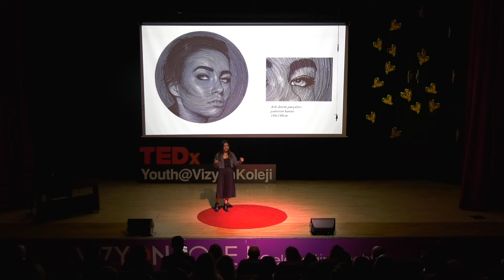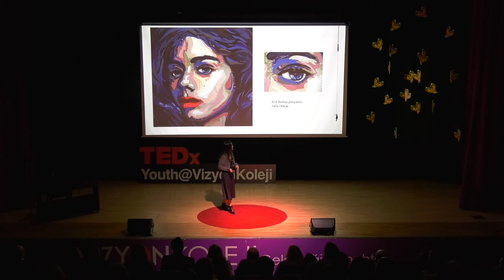Sürdürülebilir Sanat | Deniz Sağdıç | TEDxYouth@VizyonKoleji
Lisans eğitimini Güzel Sanatlar Fakültesi birincisi olarak tamamladı. Sanatının ilk yıllarından itibaren yağlıboya ağırlıklı olmak üzere heykel, baskı ve gravür gibi çeşitli tekniklerde profesyonelleşti, video ve yeni medya alanlarında da eserler üretti. Yüksek Lisans eğitimini Plastik Sanatlar dalında, birincilik derecesiyle tamamlandı.
Kurucusu olduğu Sürdürülebilir Sanat Eviʼnde sosyal sorumluluk projeleri ve çeşitli kurum iş birlikleriyle sürdürülebilirliğe
dikkat çeken projeler üretmektedir. Ready-ReMade isimli serisiyle, her türlü insan üretimi olan atık materyalleri kullanarak "Sürdürülebilir Sanat" kavramını işleyen dünyada ilk sanatçı olarak tanımlanmıştır. Birleşmiş Milletler İklim Zirvesi’nde (COP27) Türkiye pavilyonun da eserleriyle katılım sağladı.
Nesnelerin ve sanatın sürdürülebilirliğini konu edinen "0 Sıfır Noktası" başlıklı sergisi ile dünyanın farklı noktalarında kamusal alanlarda izleyiciyle buluşarak, çevreci ve doğa dostu fikirlere ilham vermeyi amaçlayan projeler gerçekleştirdi. Kurucusu olduğu Sürdürülebilir Sanat Evi’nde sosyal sorumluluk projeleri ve çeşitli kurum iş birlikleriyle sürdürülebilirliğe dikkat çeken projeler üretmektedir. This talk was given at a TEDx event using the TED conference format but independently organized by a local community.